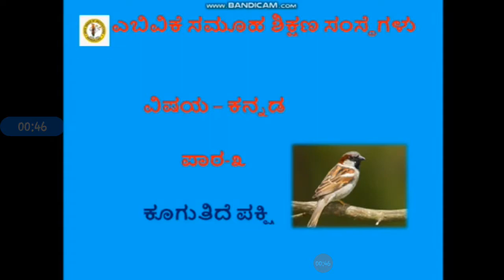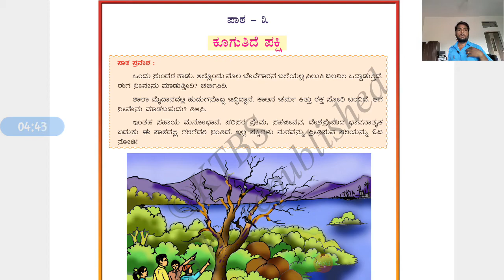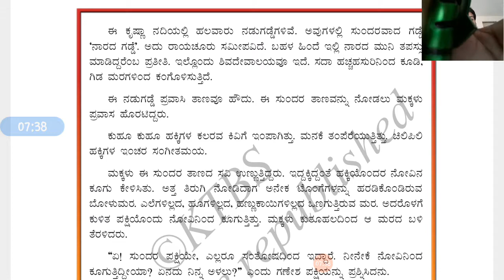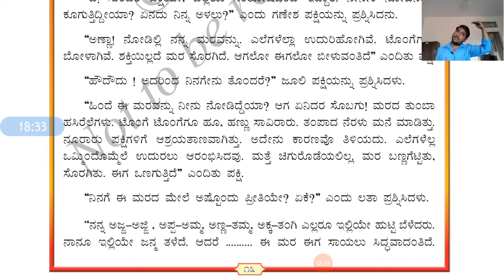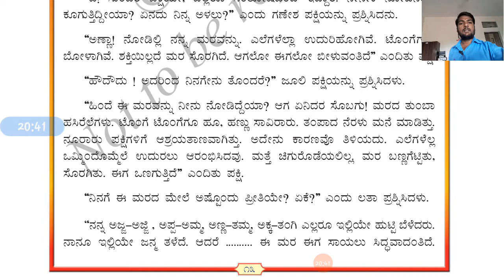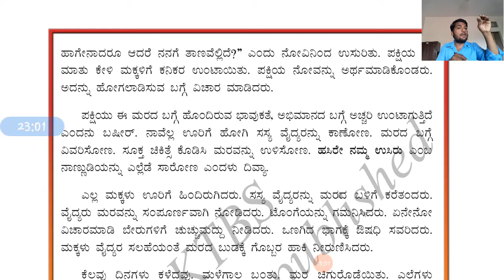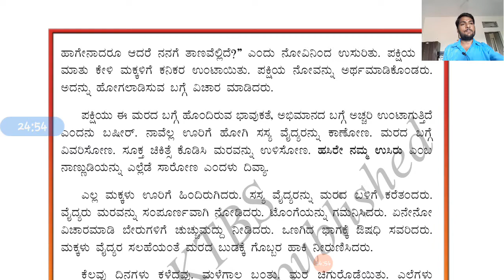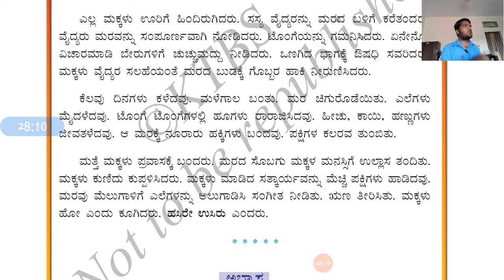Class-6th Sub-Kannada Topic-Koogutide Pakshi-Part-1